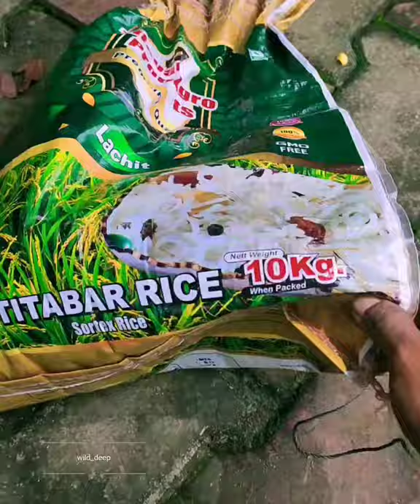SNAKE RESCUE #WILD_DEEP#rescue